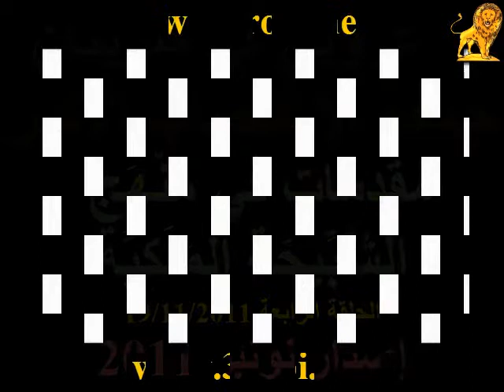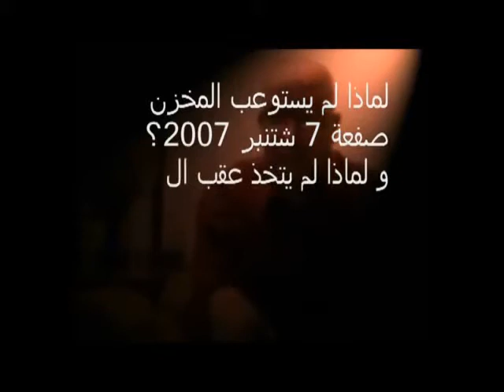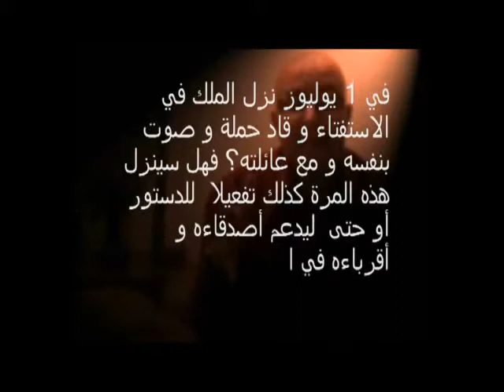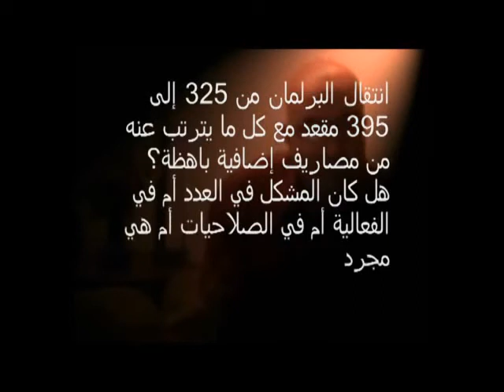Copy of 3robi F Mericane عروبي في ميريكان 26